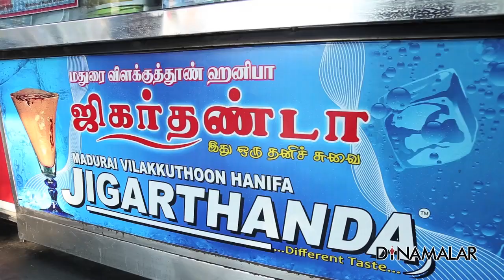Chennai Special Jil Jil Jigarthanda - Jigarthanda Recipe